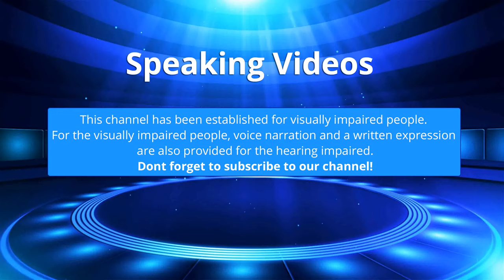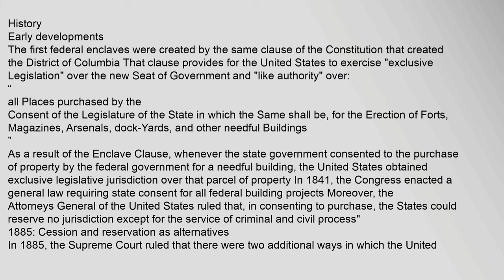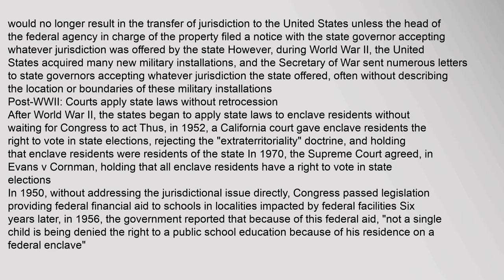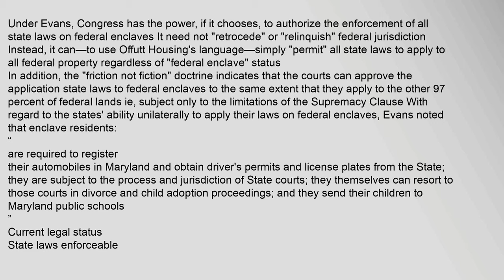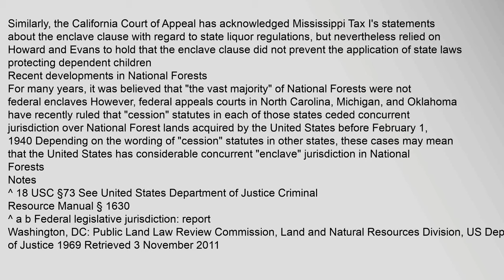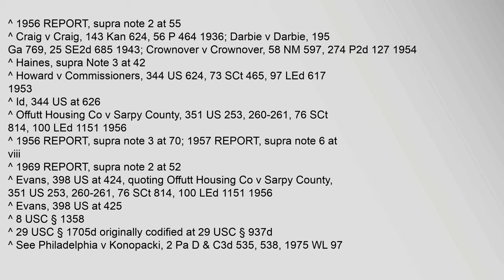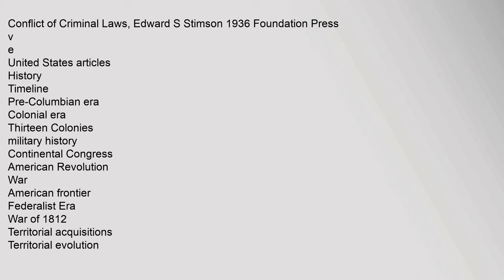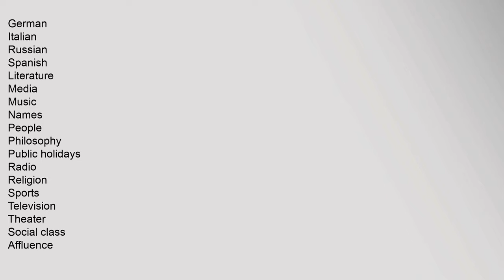Federal enclave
Contents
1,Relation,to,other,subdivisions
2,History
21,Early,developments
22,1885:,Cession,and,reservation,as,alternatives
23,International,law,rule